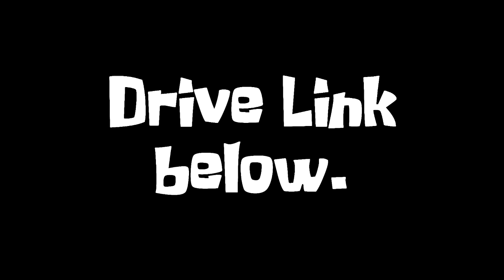That ol' Spingepoop is back (Drive Link)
For any long time viewers who know, I once released a Spingebill YTP back in 2017.

It was an entry for SwagPikachu's Spingebill Send Off collab, a poop that surprisingly got featured on Jimmy D's favorite poops of 2017 list, and one of the only times I ever pooped a full episode related to the little square dude (not counting the shitposts made afterwards).

Unfortunately (as one would expect), it fell into the obligatory "fucked over by viacom" trap. I've been wanting to reupload this for a long ass time now, but no matter how much I tried getting it to a state where viacuck wouldn't block it, no such luck. So instead of making the video an unwatchable mess with gross filters applied to it, I'm gonna provide you all with a drive link to the poop in all of it's unaltered glory

It's not a poop that I'm super proud of looking back at (especially since it came from my young PowerDirector days as a pooper), but for historic purposes, it's one I'd hate to see lost to time.

So for those who have been looking for this poop for years, or even want to reupload it for me, you've come to the right place. Enjoy!